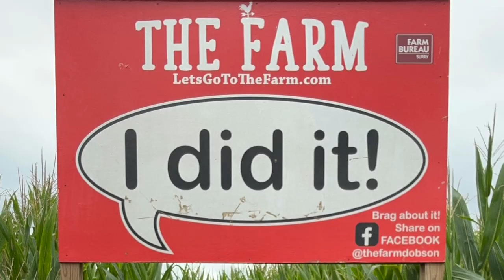THE FARM in Dobson, NC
The Farm is a family farm, very nice individuals. If you're looking for a pumpkin patch and activities then put this on your list. Many activities and farm animals to see. Corn maze was not too long but perfect for kids to complete it.
They have food and drinks available to purchase. My favorite was the cheeseburger!!